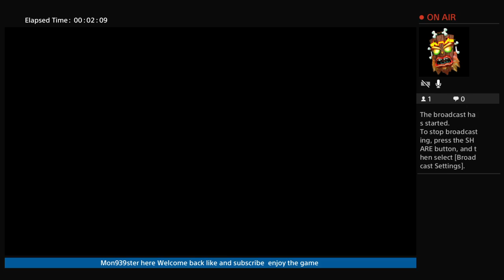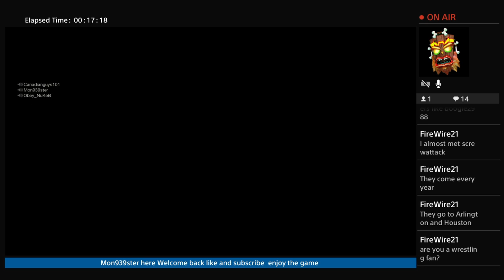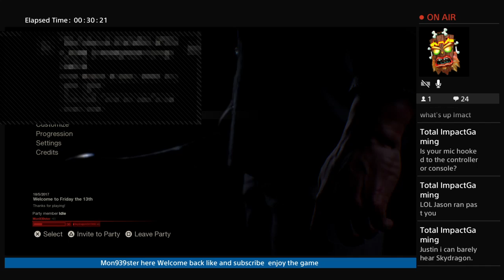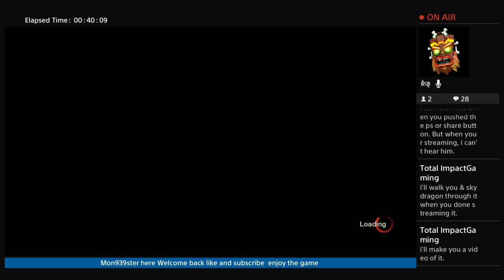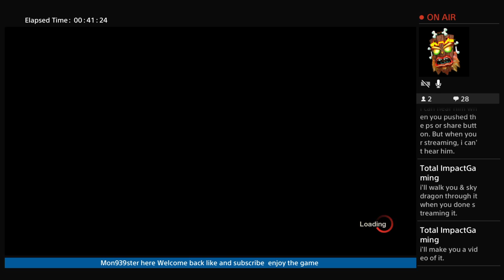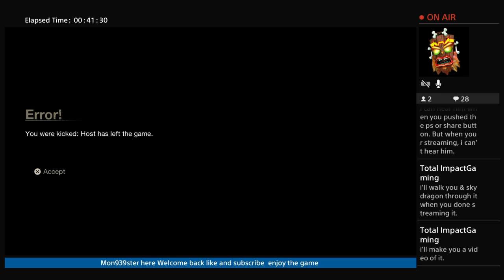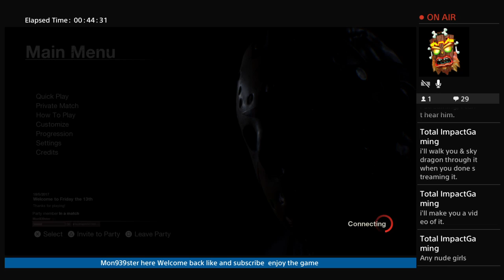Mon939ster's Lets Play Friday The 13th with SkyDragon